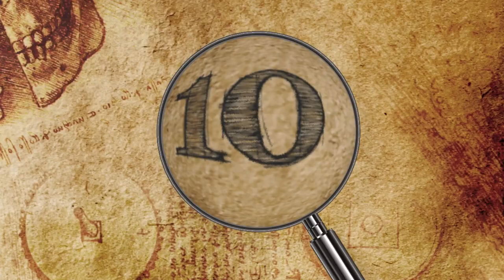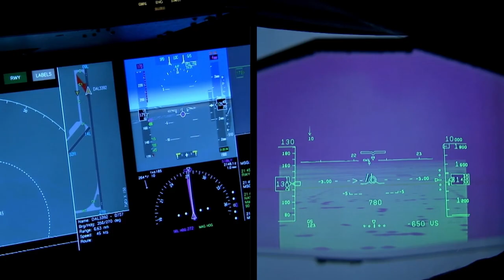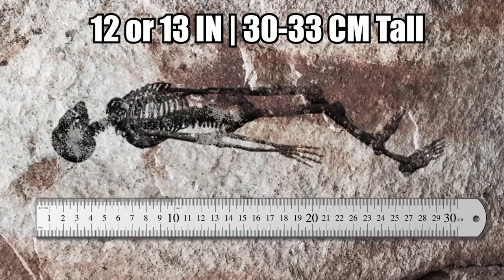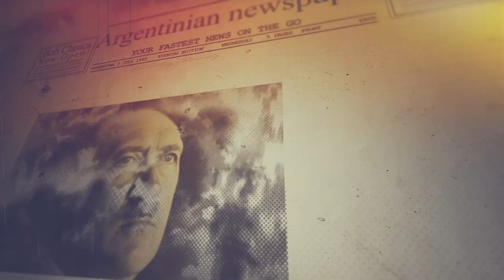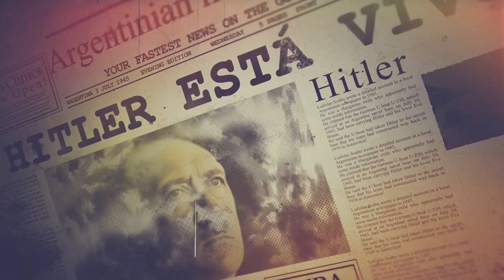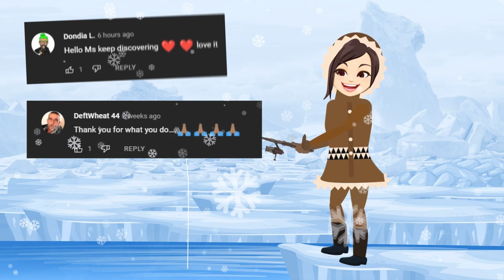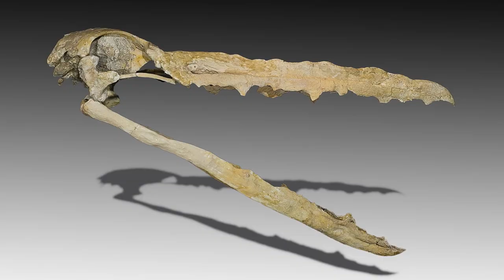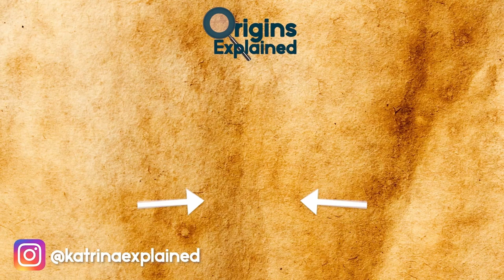10 Most Mysterious Discoveries Found In Antarctica!